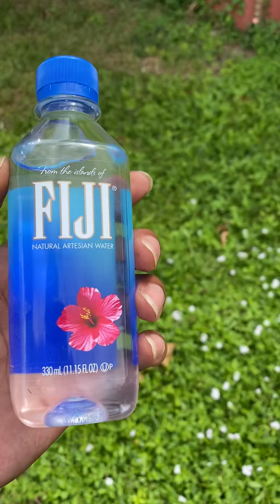Black & White Floors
You Were Loving the Wrong God